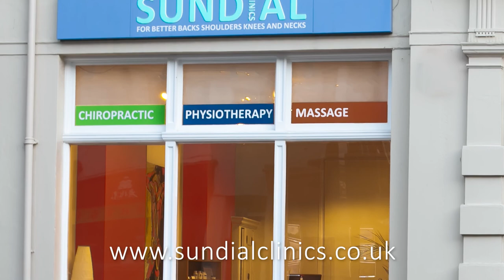How To Get Rid of a Stiff Neck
A stiff neck can often be traced to postural issues that contribute to weakened neck muscles. The majority of us are working on computers and staring down at smartphones for hours on end each day, and that’s left an estimated 20% of us living with daily neck pain over this past year.
Watch this to find out how to deal with a stiff neck.